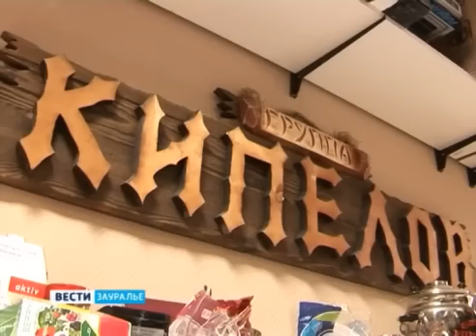Валерий Кипелов Вести Зауралье сентябрь 2015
Кипелов Вести Зауралья